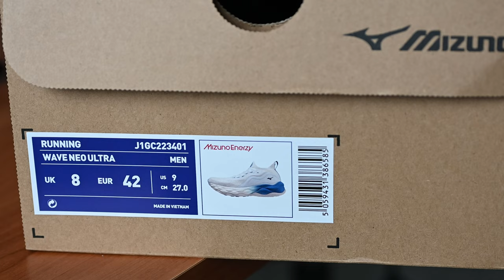Mizuno Wave Neo ULTRA | la recensione di una scarpa RIPOSANTE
La Mizuno Wave Neo Ultra fa parte della collezione Mizuno Neo, con vena ecologica e l'obiettivo di offrire una grande ammortizzazione al podista amatore. Nella recensione completa raccontiamo raccontiamo le principali caratteristiche ed il comportamento in corsa. Spieghiamo in che condizioni usarle e quali sono le limitazioni riscontrate.

⏱️PER ACQUISTARE MIZUNO WAVE NEO ULTRA⏱️

⏱️PER ACQUISTARE MIZUNO WAVE NEO WIND⏱️
► Runningwarehouse (codice VIP ►10%: TRUNPITT10)

⏱️PER ACQUISTARE MIZUNO WAVE RIDER 26⏱️
► Runningwarehouse (v26) (codice VIP ►10%: TRUNPITT10) (miglior prezzo)

⏱️PER ACQUISTARE MIZUNO SKY 5⏱️

Dove racconto le principali recensioni dei miei gadget:

⏱️PRINCIPALI ARGOMENTI DELLA RECENSIONE⏱️
00:00 Intro
00:20 specifiche
01:50 a chi sono adatte
02:27 intersuola
03:04 caratteristiche
04:02 tomaia
04:29 allacciatura
05:08 stabilità
05:39 battistrada
05:48 wave
06:07 a chi sono adatte
06:40 Mizuno Neo Ultra vs Sky 6
07:04 calzata
07:29 numero Europeo
08:05 esercito